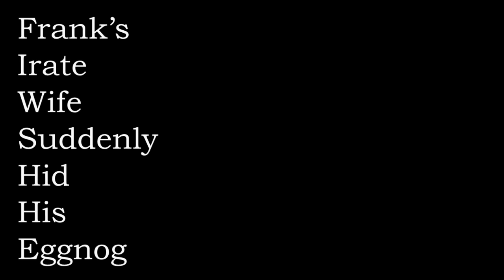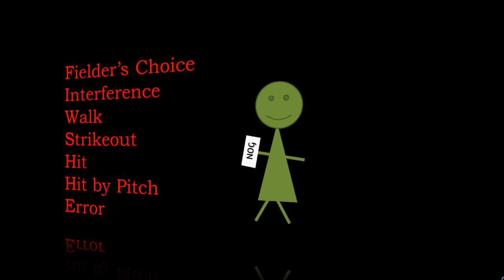Baseball: Seven Ways to First Base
A silly video about memorizing the seven ways a batter can reach first base.